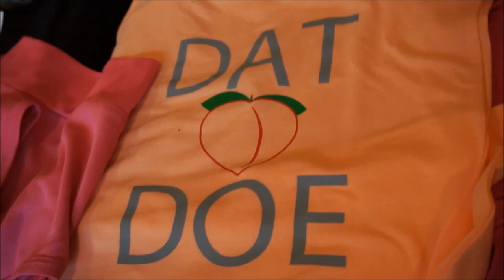Prep Update, Mass Weekend with Friends & Caulioats | Bikini Prep Series Ep. 13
Hey ya'll! Just a little prep update for ya. Currently under 6 and 8 weeks out!

Camera/Video Recorder
LED Light
At Home Spin Bike
Joby Tripod
Resistance Bands
Bluedio Headphones
Food Scale
Silicone Wedding Band
Waffle Iron
MUSIC
"Life" by Tubo